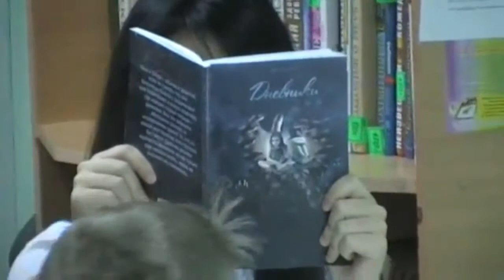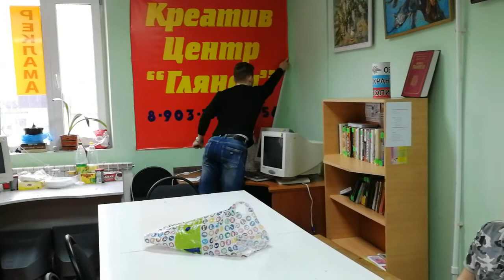Фильм о фильме 2. "Девочка - призрак... Раменское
Скоро! "Девочка - призрак". Режиссер - Наталья Алешина.